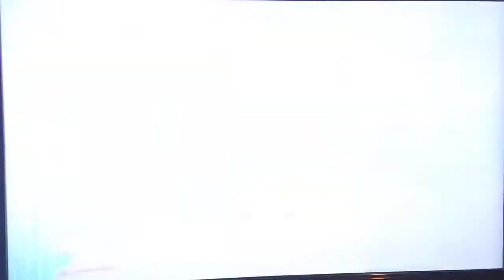All the Tracks | Crash Nitro Kart Episode 9!!